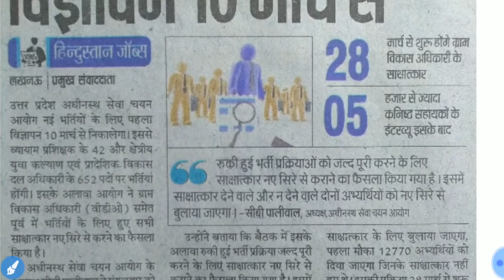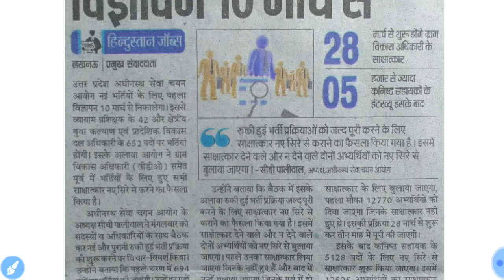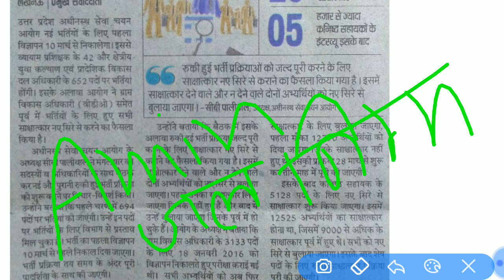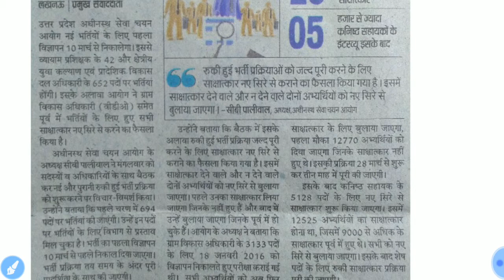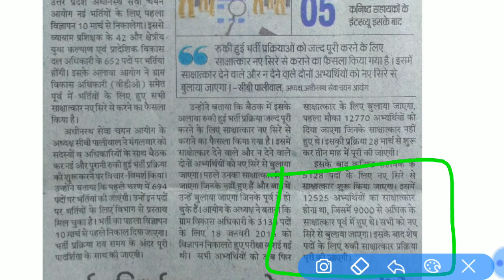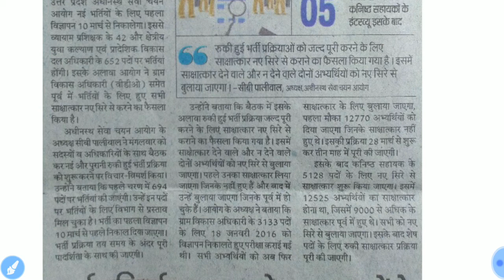Upsssc bharti 2018 ( हिन्दी में ) !! उत्तर प्रदेश अधीनस्थ सेवा चयन आयोग 2018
हेलो मेरे प्यारे दोस्तों आपका स्वागत है मेरे you tube चेनल पर

मैं आपके लिए नई नई वीडियो लेकर आकर रहता हूँ मैं हमेशा आपकी सहायता करता रहूंगा

धन्यावाद !